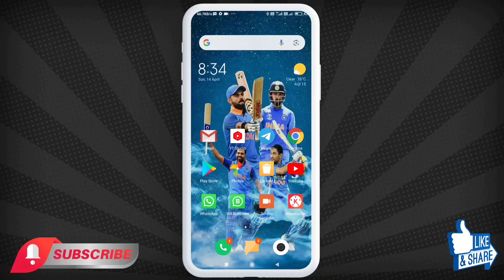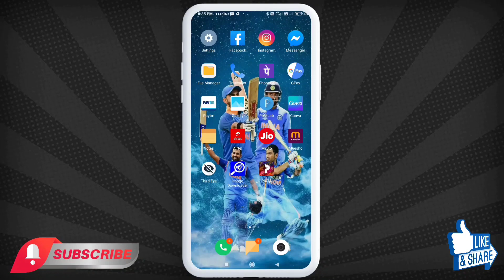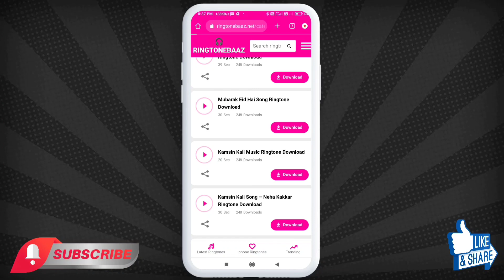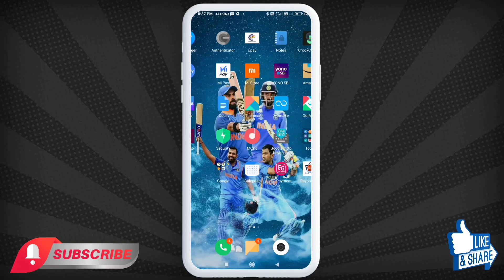Romantic Ringtone Hindi Ringtone💕 Love Story Ringtone 2022 Mp3 Ringtone New Ringtones Love Ringtone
Content Cover 👇👇👇

hindi ringtone
romantic ringtone 2024
ringtone
love story ringtone
love ringtone
ringtone 2024
hindi love story ringtone
hindi ringtone love stort
lover story song ringtone
new ringtone 2024
gujarati ringtone 2024
punjabi ringtone 2024
ringtone new all 2024 love hindi
ringtone love story
sad ringtone
hindi ringtone 2024
ringtone gana
gujarati ringtone
bhojpuri gana ringtone
sk ringtone
album ringtone
romantic ringtone
new lovely bgm ringtone 2024